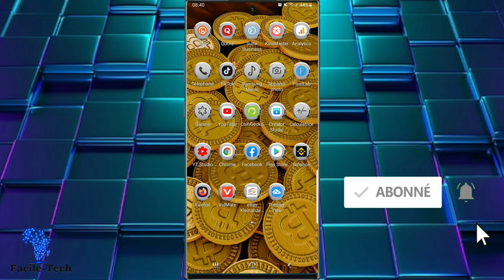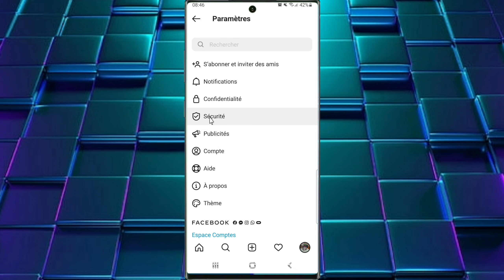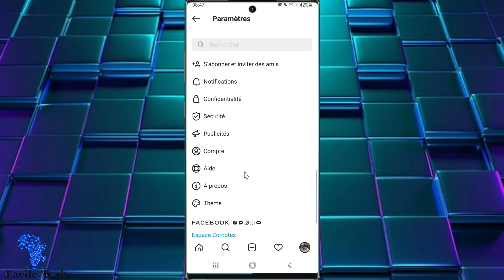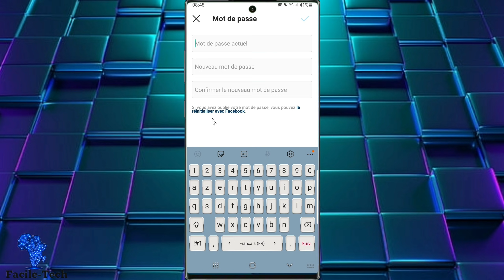Comment changer son mot de passe Instagram, sans connaître l'ancien mot de passe